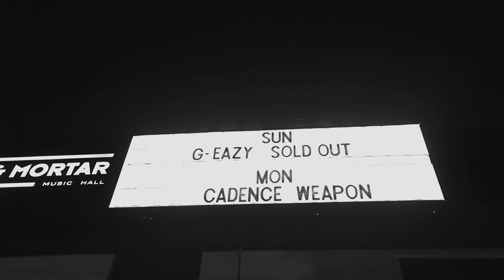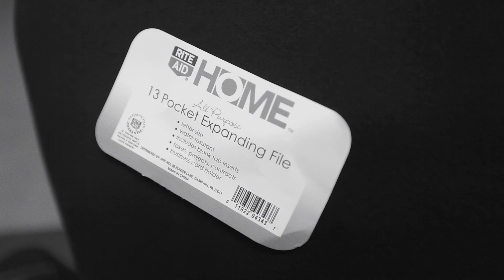The Life & Times of Young Gerald - Episode 3 - West Coast Recap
Episode 3 of 'The Life & Times of Young Gerald' recaps the West Coast leg of G-Eazy's first headlining tour.

Filmed by Tyler Yee & Matt Bauerschmidt
Edited by Tyler Yee

Songs //
G-Eazy "Lady Killers" ft. Hoodie Allen

Chief Keef "Love Sosa"
G-Eazy "Plastic Dreams" ft. Johanna Fay